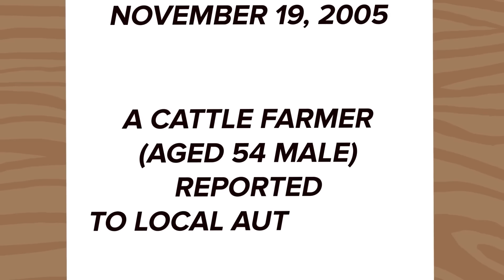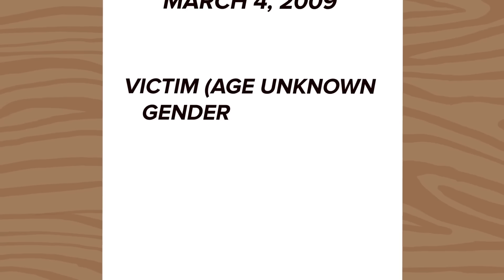SCP-6448 - The 'Not Deer' Stalks You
SCP 6448 is a Keter Class anomaly also known as Not Deer.

SCP-6448 is an anomalous branch of the Cervidae family. All members of this group display heightened intelligence and are presumed to be sapient. Many SCP6448 specimens exhibit some form of physical malformation, causing them stand out from non-anomalous deer.

Aside from physical disfigurement, instances show severe divergence from the behaviour of other cervids. Namely, SCP-6448 are known to watch, observe and stalk humans, often for hours or days. This includes following humans to and from their homes, wherein they will proceed to steal belongings, weapons and food.